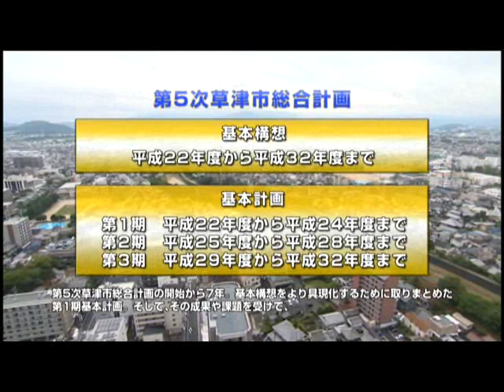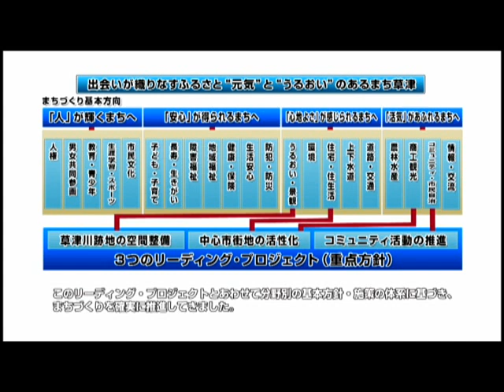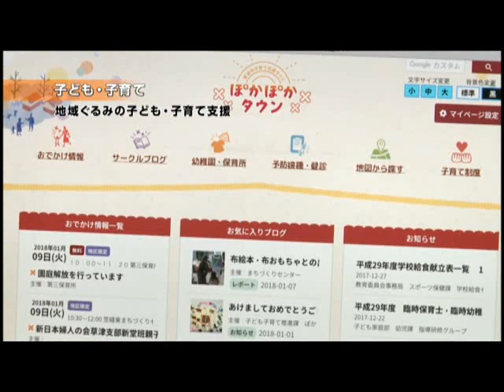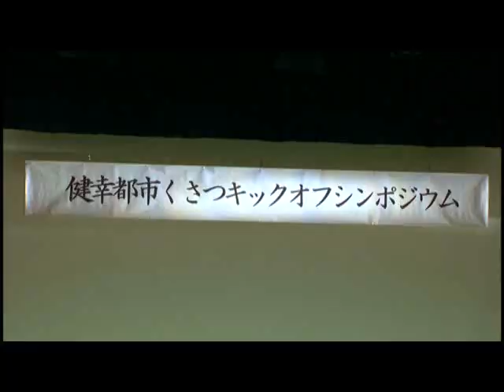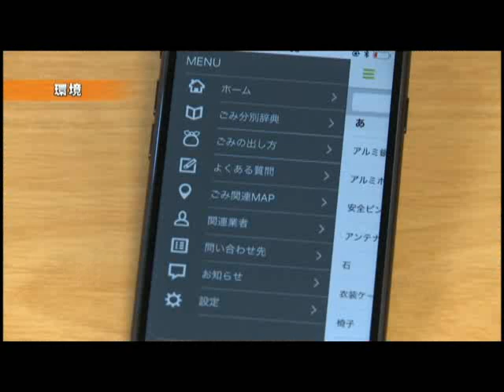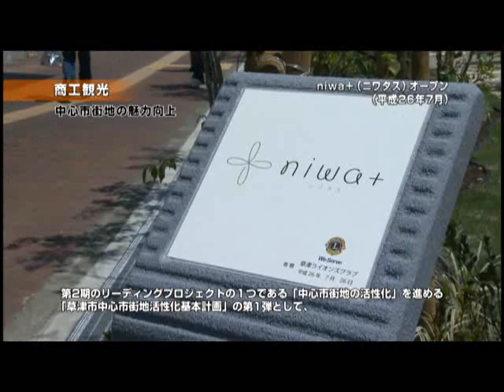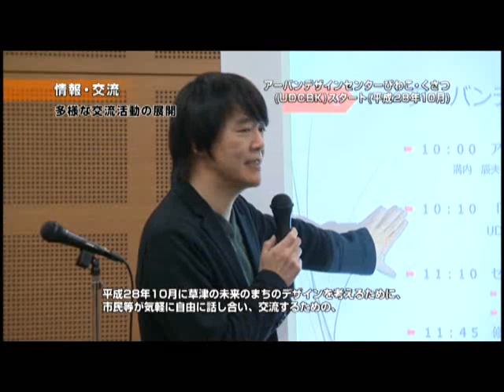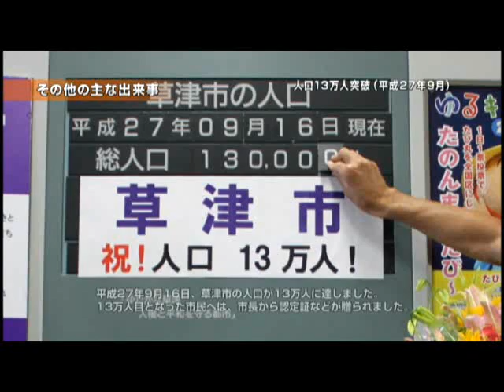第5次草津市総合計画第2期基本計画（平成25～28年度）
草津市では、第５次草津市総合計画(平成22～32年)に基づき、市政運営を行っています。
第2期(平成25～28年度)に実施してきた施策などを映像で紹介します。

【映像提供】草津市 広報課